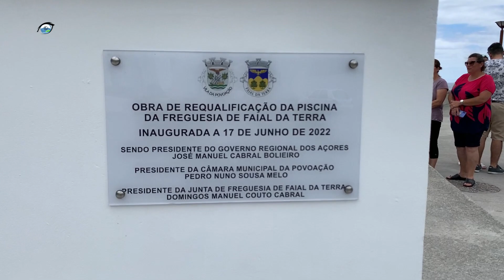FAIAL DA TERRA | HASTEAR DA BANDEIRA AZUL | INAUGURAÇÃO DAS OBRAS DE REQUALIFICAÇÃO DAS PISCINAS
decorreu no dia do feriado municipal da Povoação, sexta-feira, 17 de junho, a cerimónia do hastear da Bandeira Azul do “Portinho do Faial da Terra” e seguidamente à inauguração das obras de requalificação das piscinas 🏊‍♂️ do Faial da Terra.